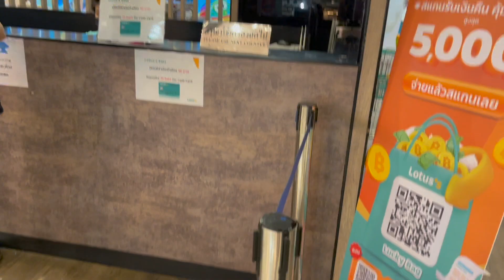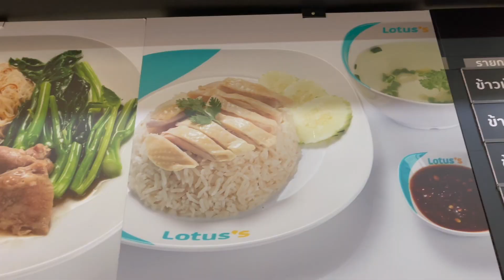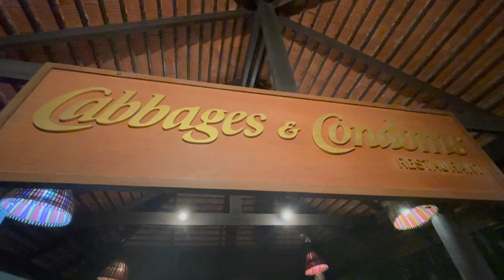【タイのお寿司は美味しい??】フードコートレポ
【Genki Tatsuya SNS follow please!!】